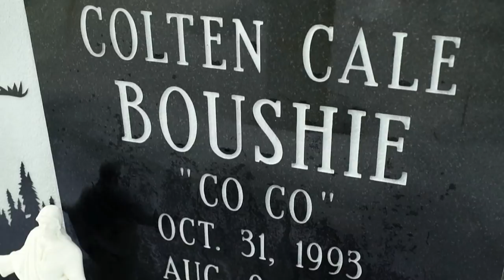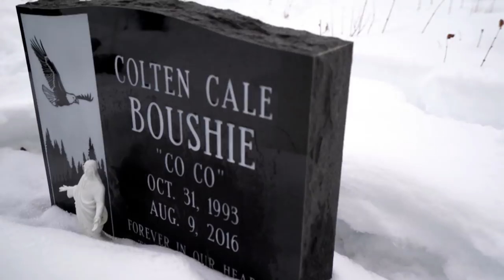Racial tension front and centre at Colten Boushie trial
Racial tension in Saskatchewan is front and centre at the Colten Boushie trial starting Monday. Boushie, a young Indigenous man, was shot to death on a farm in 2016.